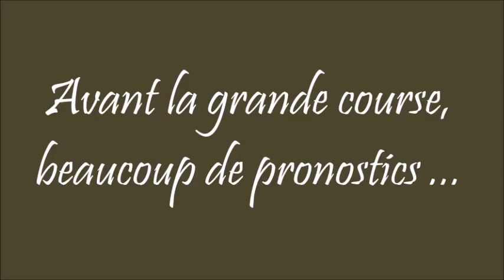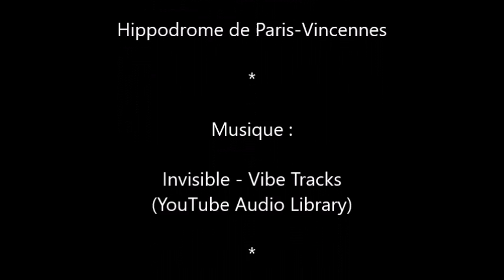Sébastien Guarato - Départ du Prix d'Amérique 2017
Rencontre avec l' entraîneur Sébastien Guarato avant la course du prix d'Amérique 2017